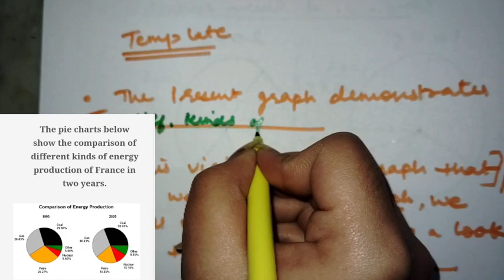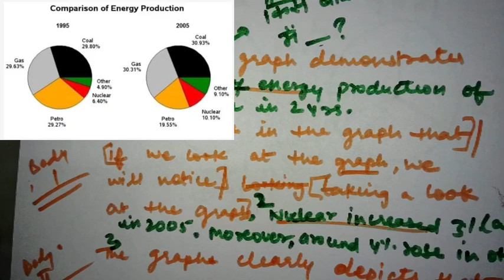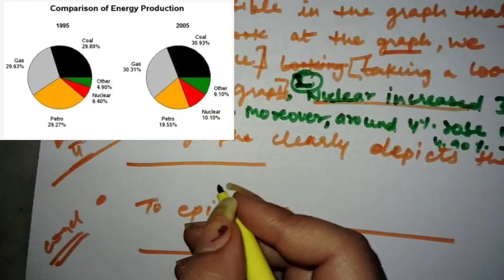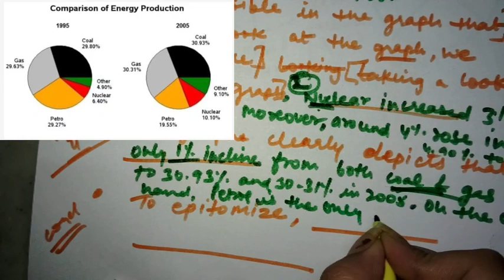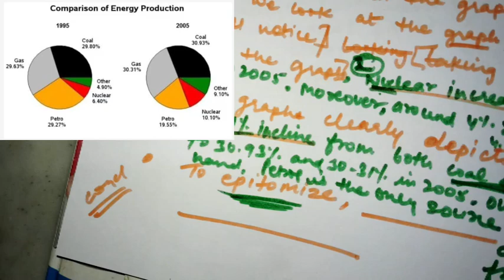Analytical Paraghraph | CBSE | ICSE | IELTS | TOEFL ETC.